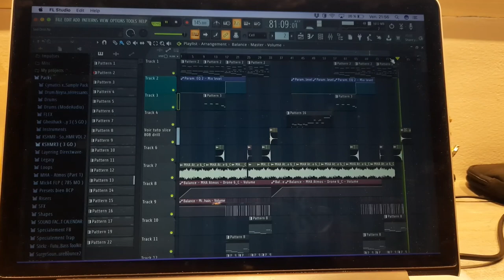Free Sad Drill FLP !!! ( Mick4 )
Hey !! I'm Mick4 ( French Dj/Producer ) and I'm very happy to present you my project :